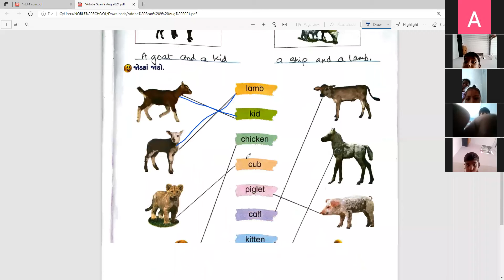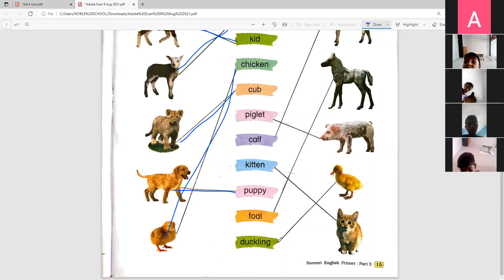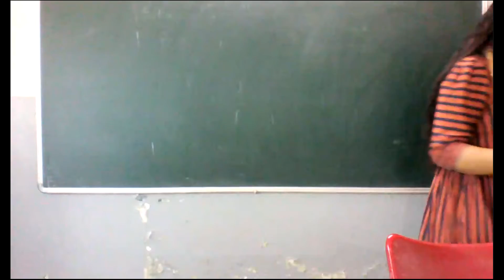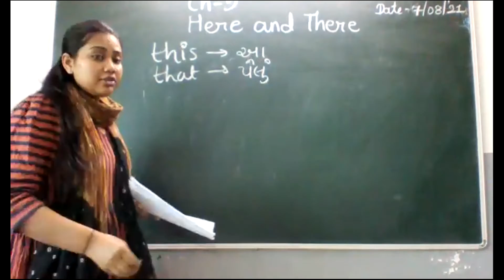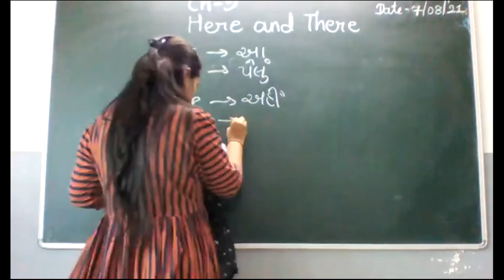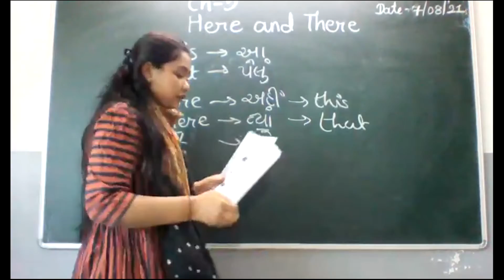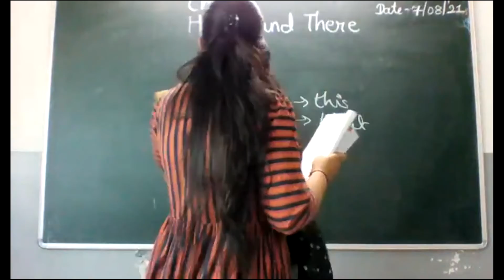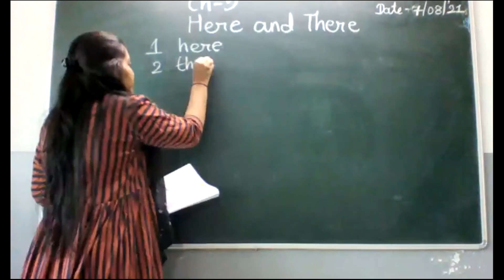STD 3 ENGLISH LIVE LEC 09 08 2021GUJARATI MEDIUM